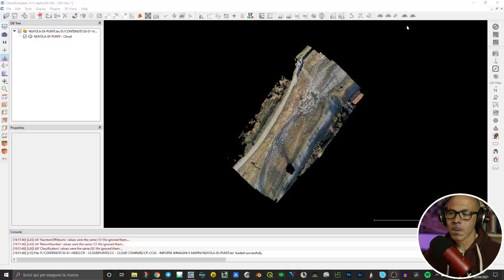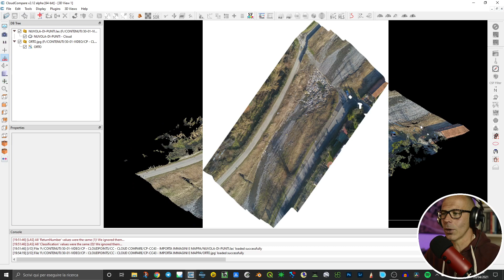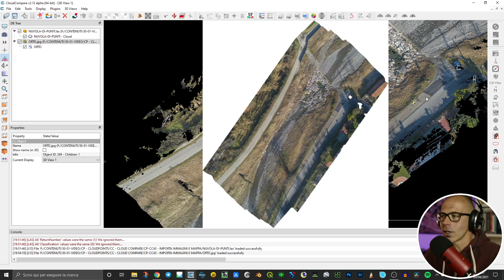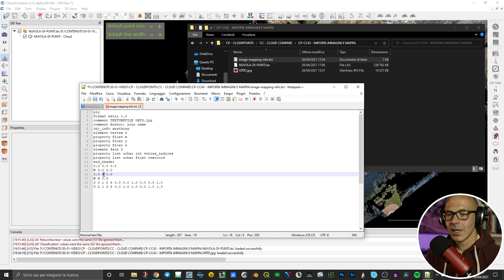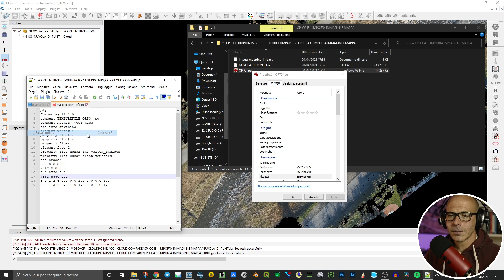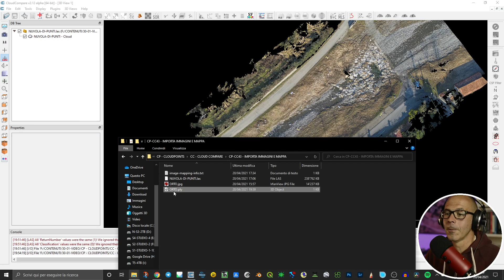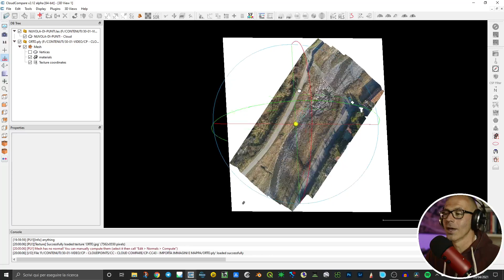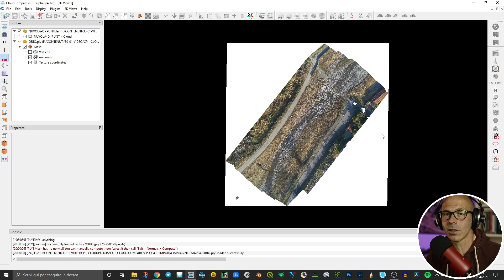Cloud Compare - Importa un'immagine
In questo video ti faccio vedere come puoi importare un'immagine in Cloud Compare.

Di per sé è banale, basta trascinare il file raster nell'area di lavoro.
Solo che Cloud Compare ti mette l'immagine davanti a tutto quanto senza darti la possibilità di spostarla, ruotarla o modificarla...
In effetti non saprebbe proprio come fare.

Se però agganci l'immagine ad una mesh allora riesci a lavorarci sopra.

Puoi creare un file ply che riprende la risoluzione dell'immagine (pixel lungo i due lati) e genera una superficie a cui è collegata l'immagine come una texture.

Non avrai un dato georeferenziato né scalato correttamente (rispetto ad eventuali nuvole di punti vere e proprie) ma, quantomeno, è gestibile.

Qui sotto ti incollo il testo necessario per creare il file ply.

ply
format ascii 1.0
comment TEXTUREFILE MyPicture.jpg
comment Author: your name
obj_info anything
element vertex 4
property float x
property float y
property float z
element face 2
property list uchar int vertex_indices
property list uchar float texcoord
end_header
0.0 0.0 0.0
W 0.0 0.0
0.0 H 0.0
W H 0.0
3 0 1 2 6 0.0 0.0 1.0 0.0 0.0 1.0
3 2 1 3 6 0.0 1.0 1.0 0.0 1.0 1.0